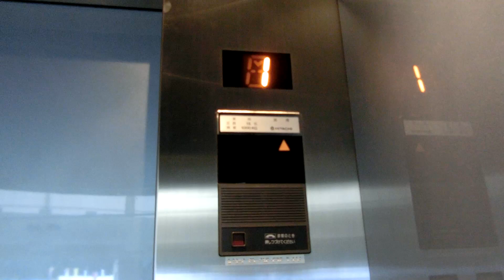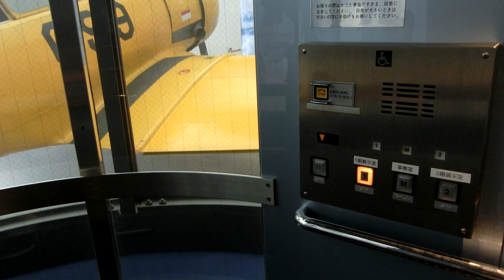【乗り場デザイン】所沢航空発祥記念館のエレベーター（日立製）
所沢航空記念公園内にある、所沢航空発祥記念館（入館料：520円）のエレベーターです。
飛行機の博物館らしく、ドアには飛行機の設計図が書かれています。
中間階は「M」と案内されます。
－－諸元－－－－－－－－－－－－－－－－－－－
メーカー：日立
機種：プリード（特注）
用途：乗用
定員：15名
積載：1000kg
アナウンス：○
駆動方式：油圧
停止階：1,M,2
設置数：1

－－住所－－
埼玉県所沢市並木1-13

－－アクセス－－
西武新宿線 航空公園駅から徒歩8分
Pあり（2時間無料）
自転車・バイク駐輪場あり（無料）